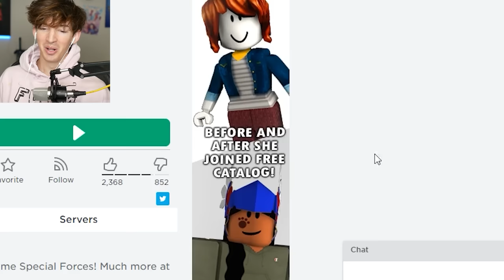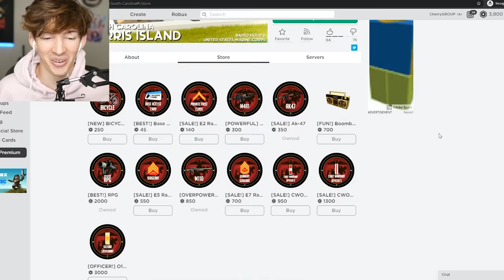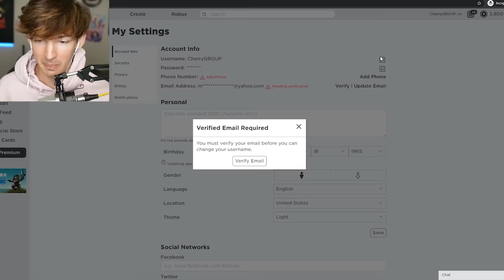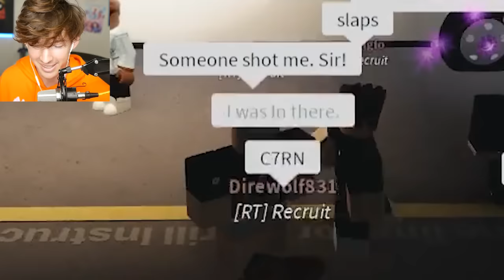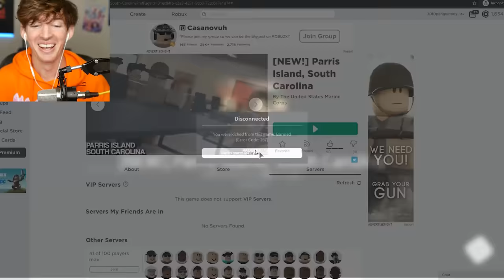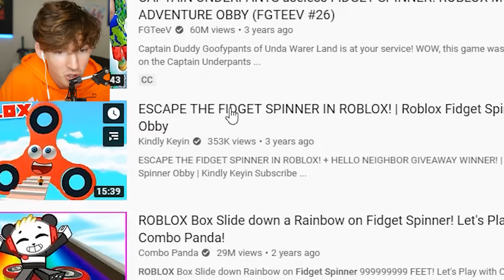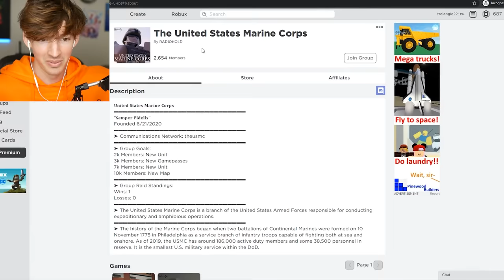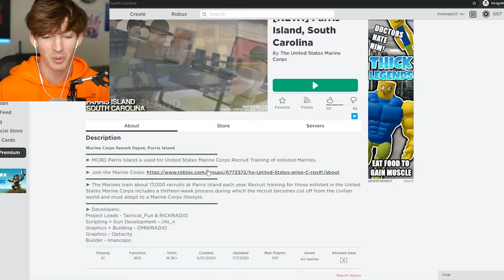I kept changing my Roblox name so they couldn’t ban me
Today I play an army group game where I found a rocket launcher and I kept being really annoying lol